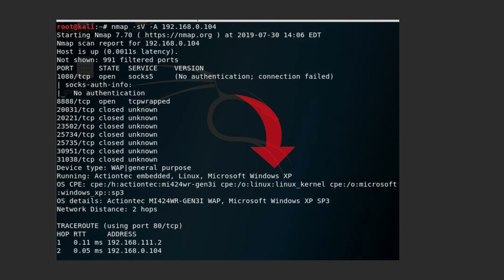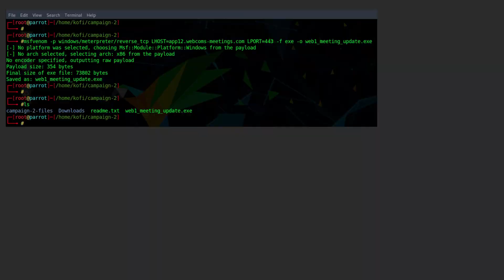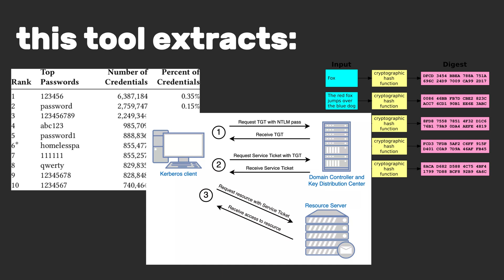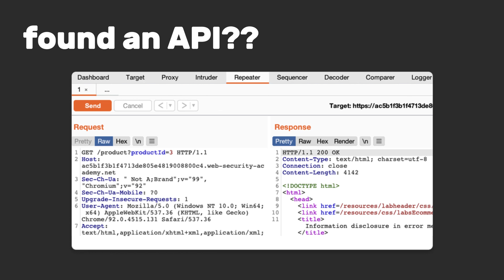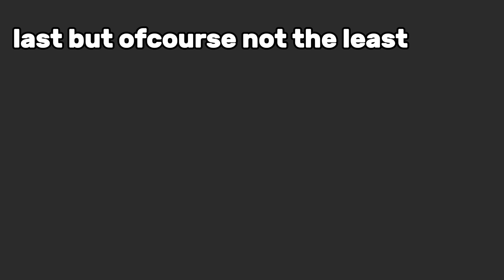Every HACKING TOOL Explained in 5 minutes.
Best Hacking Tools in 2025 | All hacking tools | Best Hacking tools(Kali Linux) | Best Cybersecurity tools | Top Hacking tools for beginner | Kali Linux tools explained | Penetration testing tools | Tools for ethical hacking.

This video is for educational and ethical purposes only. The tools discussed are intended to help viewers understand cybersecurity concepts, penetration testing, and ethical hacking practices. Always use these tools:

Legally (with explicit permission from system owners).
Ethically (to improve security, not exploit vulnerabilities).
Responsibly (do not engage in unauthorized or malicious activities).

Hacking without consent is illegal and punishable by law. The creator does not endorse or encourage misuse of these tools. Viewers assume full responsibility for their actions. Cybersecurity laws vary by region — ensure compliance with your local regulations.

Now Chill and watch, while i create the next video for you:)